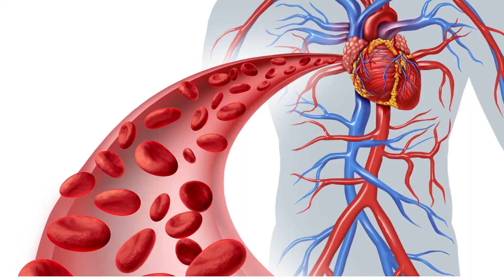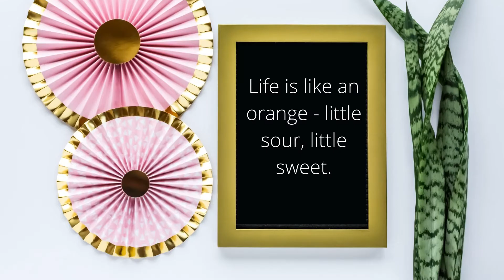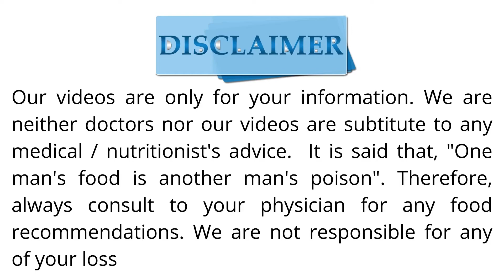Orange Benefits - Urdu | سنگترہ ایک صحت افزا پھل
Orange has more than Vitamin C. It has a lot of health benefits. Why and when you should eat oranges?
There are quotes about orange you will enjoy reading. Share your comments and advice.
We love to add value to your life!

Following topics are covered in this video:
orange benefits
sangtary k faidy
orange benefits in urdu

food for blood group A

Our videos are only for your information. We are neither doctors nor our videos are substitute to any medical / nutritionist's advice. It is said that, "One man's food is another man's poison". Therefore, always consult your physician for any food recommendations.

A BIG thanks for Like, Encouraging Comments and Subscription.